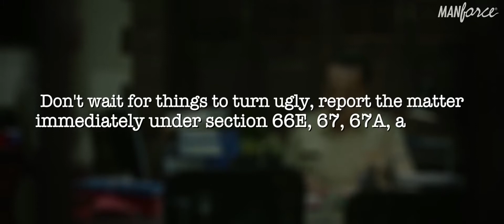Unleash your dark fantasies and find the holy grail of female pleasure with these ribbed manforce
Unleash your dark fantasies and find the holy grail of female pleasure with these ribbed manforce wild condoms. Featuring a contoured shape, these condoms are specially designed to fit you perfectly.

Constant endeavor to elevate pleasure with protection in lovemaking is what Manforce have always been working and thriving on. With years of experience in manufacturing condoms, it's completely safe to say that every single Manforce condom is the outcome of a process that's tried and tested.

Our exciting range of condoms promises to take lovemaking to new heights of ecstasy.